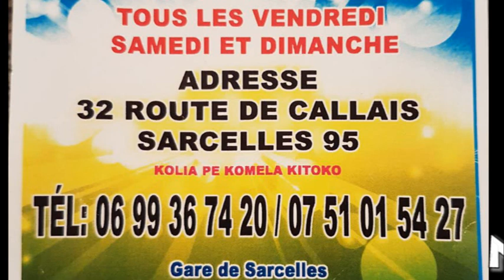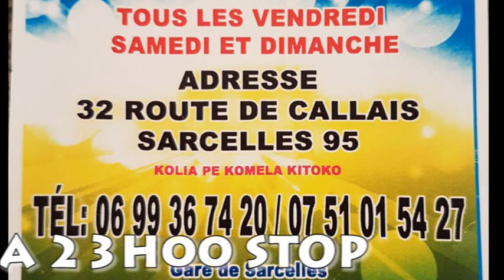REOUVERTURE NGANDA NTABA CHEZ MA NZUZI CHANTAL LE 14/04/2018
EVENEMENT LE 14/04/2018 CHEZ CHANTAL NZUZI